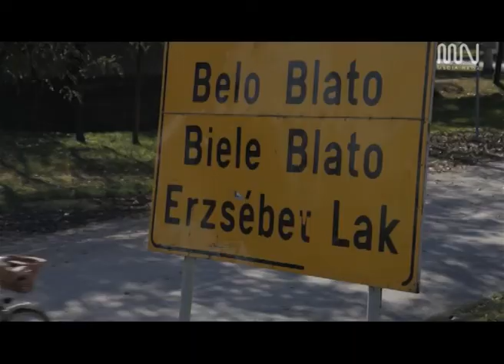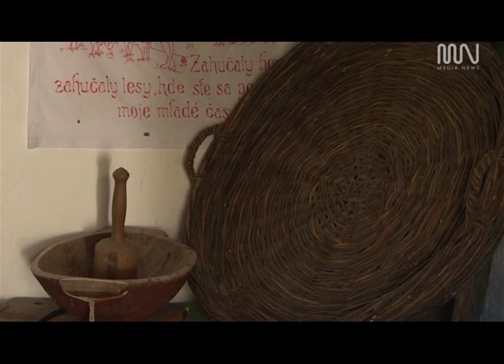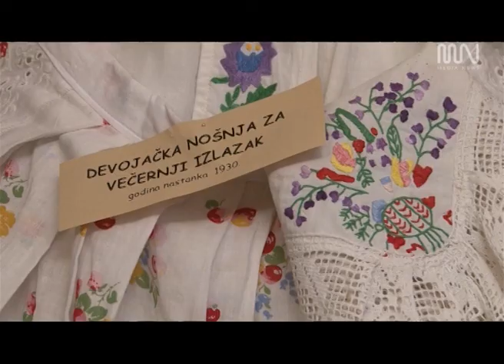Na dva tocka kroz Vojvodinu 5/12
Šta je vajat a šta banja pec, cime se bave slamarke i da li se može živeti od trske? Kako se pravi pudarski paprikaš i šta su lokšicke i langoši?

Nataša i Zita biciklom obilaze vojvodanska sela u potrazi za autenticnim kulinarskim receptima, a usput što-šta gledaju i uce.

U avanturi na dva tocka dve drugarice razlicite nacionalnosti, susrecu se sa obicajima i nacinom života razlicitih etnickih zajednica, upoznaju istoriju i specificnost naselja kroz kojih prolaze, i njihove žitelje. U serijalu od 12 polusatnih emisija kroz anegdote, price, legende, verovanja i pre svega raznovrsnu trpezu Nataša i Zita doživljavaju šarolikost Vojvodine koja je jedinstvena u Evropi.

Dvojezicni dokumentarni serijal.